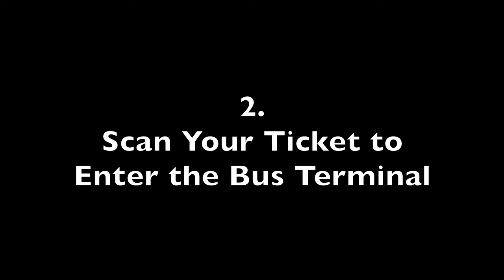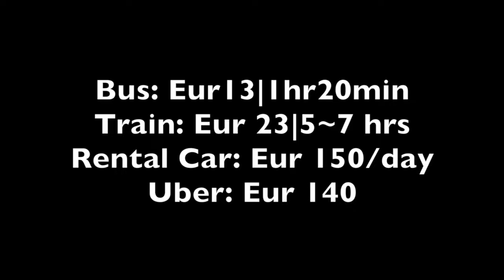How to take bus from Bilbao to San Sebastian 4K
Taking a bus is the most popular transportation to travel from Bilbao to San Sebastian.  This video tells the details of:
Bilbao Central Bus Station(Bilbao Intermodal)
How to take the bus?
San Sebastian Central Bus Station